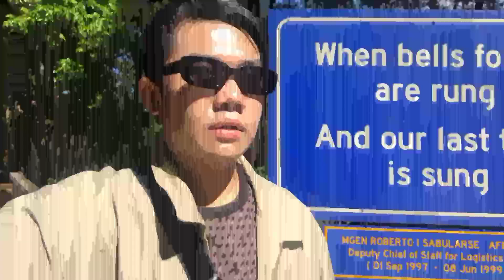Loreen - Tattoo | Melodifestivalen 2023 | REACTION